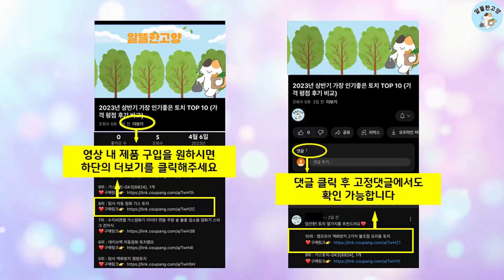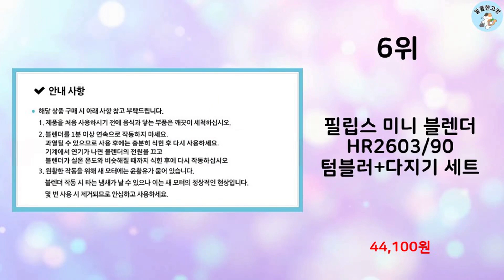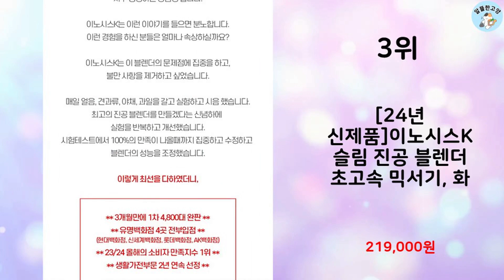2024년 상반기 판매순위 블렌더 BEST 10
알뜰한 고양에서 2024년 상반기 인기 블렌더 TOP 10을 소개해드립니다.

10위 : 테팔 인피니믹스 플러스 초고속블렌더 BL91HDKR, BL91H

9위 : 필립스 5000 시리즈 파워 블렌더 HR2228/90

7위 : [카페 최적화 스펙]35000RPM 초고속 싸일렌더 PRO 2.

6위 : 필립스 미니 블렌더 HR2603/90 텀블러+다지기 세트

5위 : [24년 신제품]이노시스K 슬림 진공 블렌더 초고속 믹서기, 실

3위 : [24년 신제품]이노시스K 슬림 진공 블렌더 초고속 믹서기, 화

1위 : 로닉 주스기 가열 믹서기 초고속 블렌더 RB-870

 감사합니다